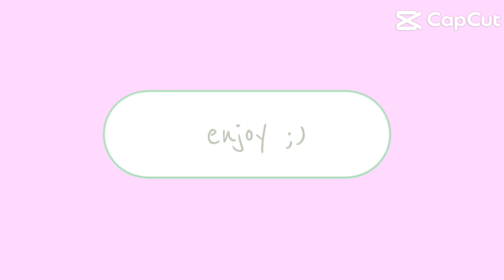Don’t date this type of guy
Hey guys,